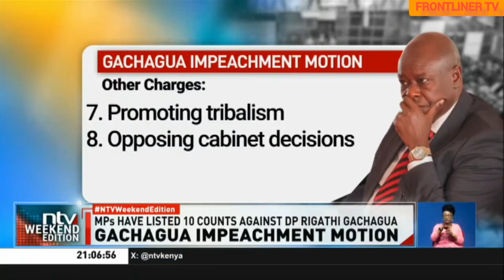FIREWORKS Ruto's CAMP in Panic after Gachagua THREATEN Ruto To Give Him 8 Billion For Him To Resign